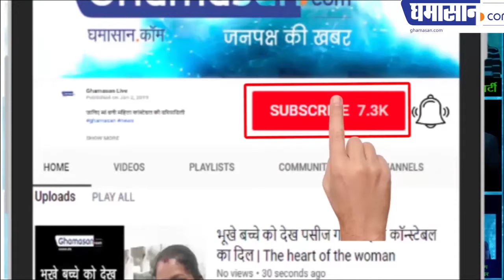भाजपा के शंकर ललवानी ने दिखाया अपना जलवा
ललवानी के नामांकन जुलूस में शामिल हुए शिवराज